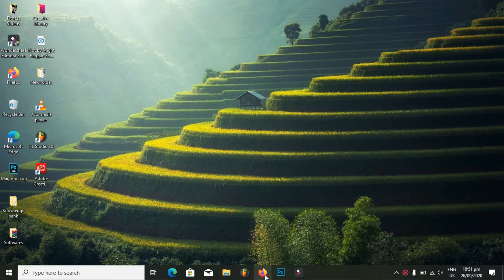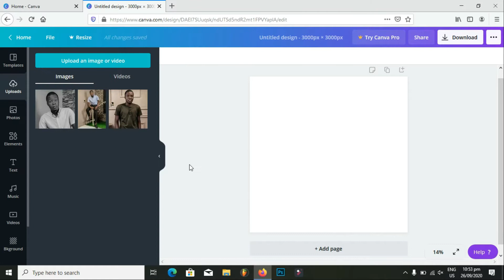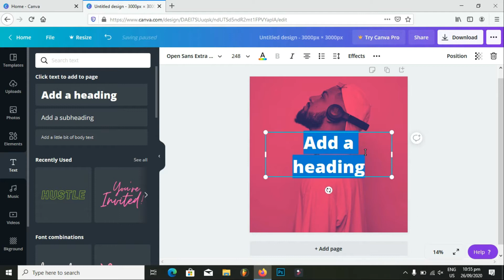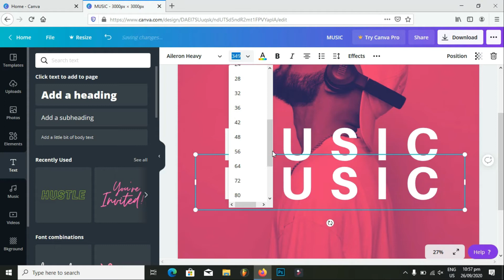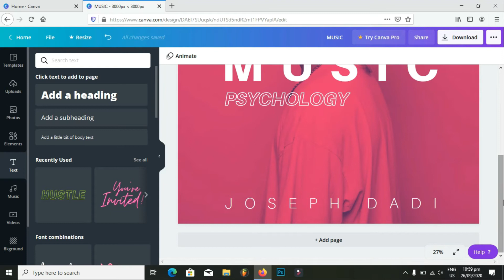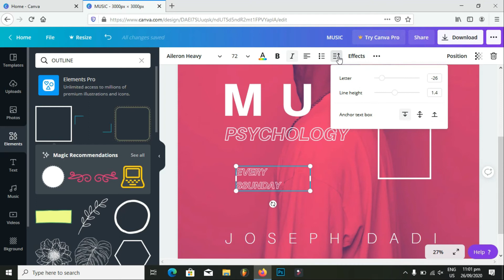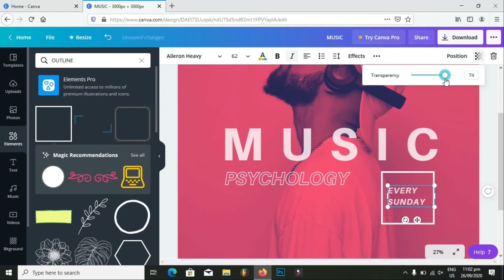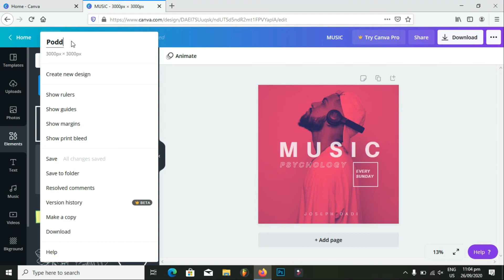Canva tutorial: How to design a podcast cover art with duo tone effect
Learn how to design a simple beautiful looking podcast cover art with duo tone effect in Canva.
This tutorial goes step by step to show you how you can use this technique for other designs.